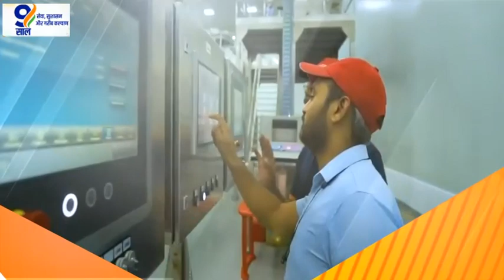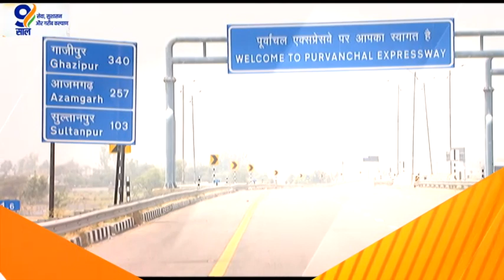MODI सरकार के 9 साल, प्रदेश के पूर्वांचल क्षेत्र में हुआ है तेजी से विकास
26 मई को पीएम नरेंद्र मोदी सरकार के कार्यकाल के 9 साल पूरे होने जा रहे हैं. इन नौ सालों में पीएम मोदी ने कई ऐसे फैसले लिए जिसने सिर्फ देश और दुनिया के लोगों को चौंकाया ही नहीं, बल्कि दुनियाभर में नए भारत की एक तस्‍वीर पेश की.